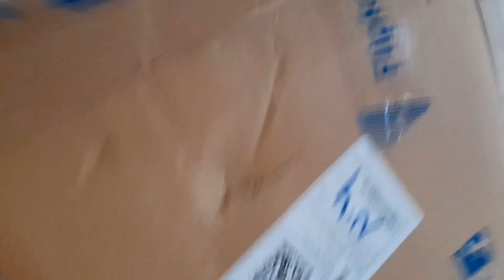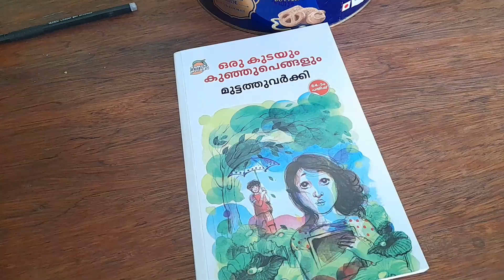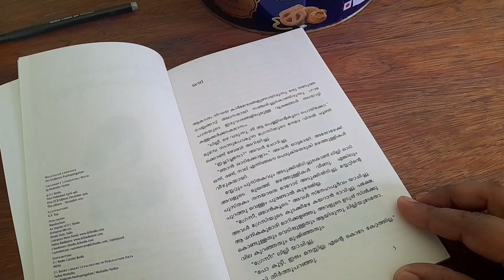കുറച്ചു ഞായറാഴ്ച വിശേഷങ്ങൾ // A Sunday in my life // A small life updates